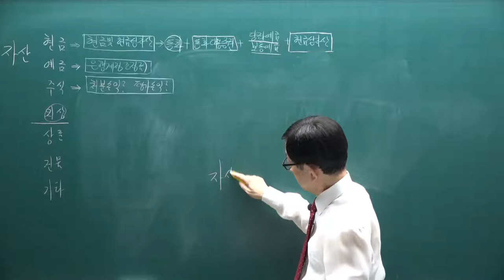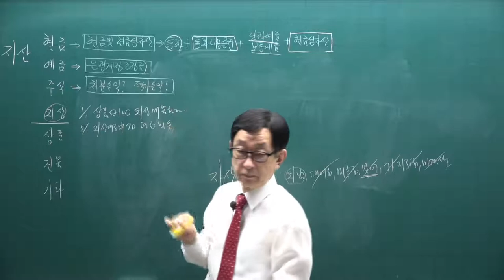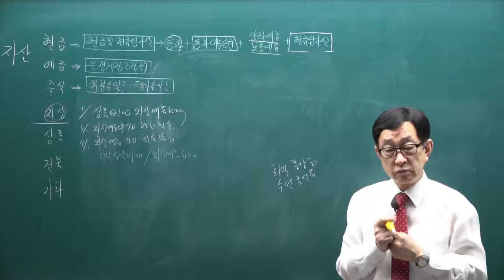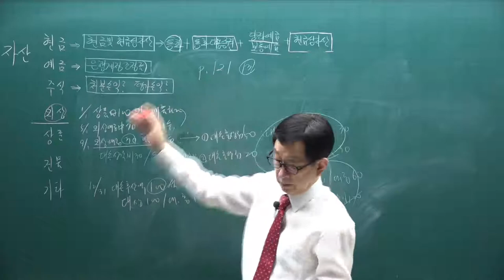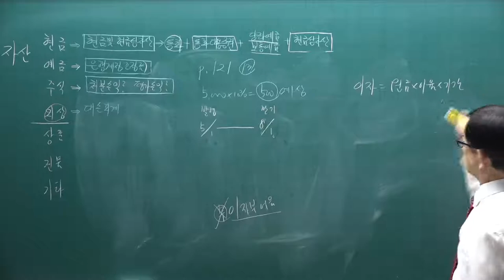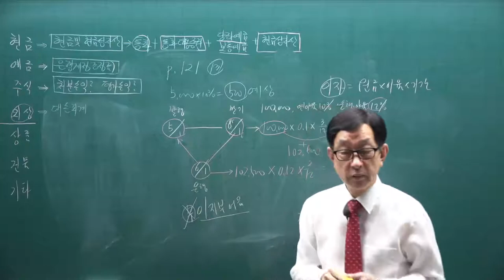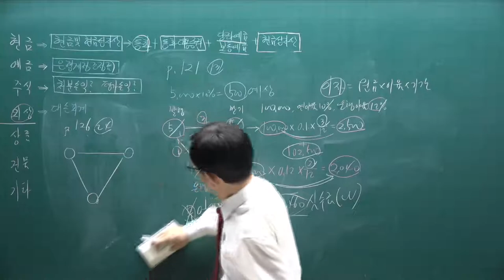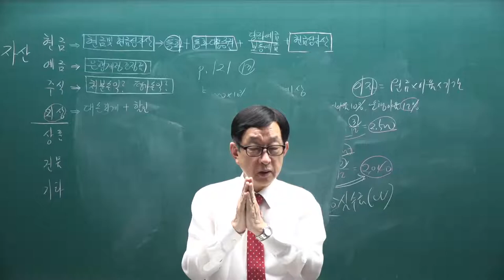[주전무] 2022년 주택관리사 회계원리 기초입문과정 6강